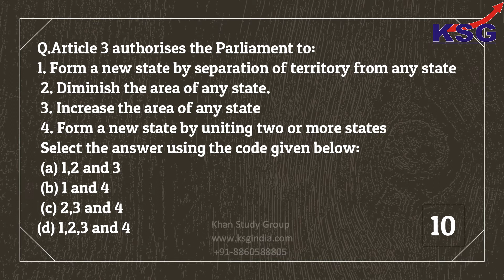Test 46, KSG Power Test 2018 19, KSG India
Under the expertise of Dr Khan in Vijay Nagar (North Delhi), Rajender Nagar (Central Delhi), Jaipur (Rajasthan), Bhopal (Madhya Pradesh), Indore (Madhya Pradesh) and Patna (Bihar).

Every 2nd Selected Candidate of UPSC Civil Services Exam 2017, including ANU KUMARI (AIR 2) & SACHIN GUPTA (AIR 3), is from KSG, Every 3rd Selected Candidate of UPSC Civil Services Exam 2016 was from KSG and also KSG gave more than 100 TOP IAS Canditates in 2015-16 including Tina Dabi (AIR 1) & Athar Aamir (AIR 2).

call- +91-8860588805